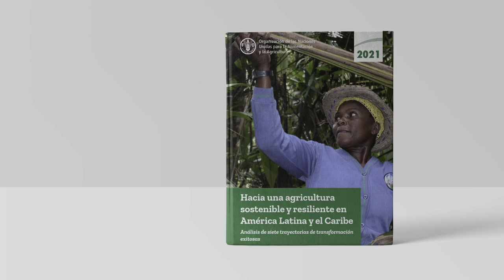Lanzamiento nuevo informe "Hacia una agricultura sostenible y resiliente en A. Latina y el Caribe"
El 10 de junio de 2021 se lanza la nueva publicación de la FAO Hacia una agricultura sostenible y resiliente en América Latina y el Caribe. Análisis de siete trayectorias de transformación exitosas. A través del estudio de siete experiencias exitosas de producción sostenible y resiliente en América Latina y el Caribe, se muestra que existen opciones que permiten una transformación de la agricultura en la región, que no afectan la productividad ni la rentabilidad, y que, por el contrario, en muchos casos expanden las oportunidades de desarrollo económico y social.